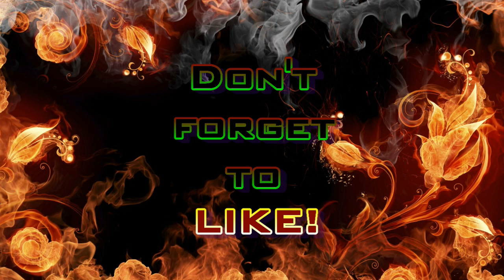Team HF - "Only Stones" (Modern Warfare 3 Gameplay S4E49)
YOU'RE STONED!